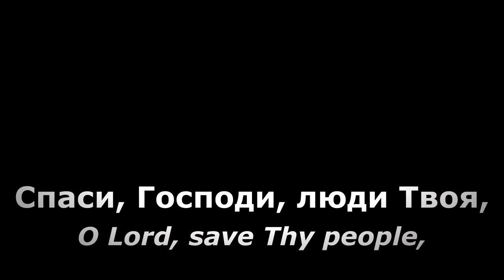Pyotr Ilyich Tchaikovsky - 1812 Overture (full version)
Song: 1812 Overture
Composer: Pyotr Ilyich Tchaikovsky
Author: Pyotr Ilyich Tchaikovsky
Composed date: 1880